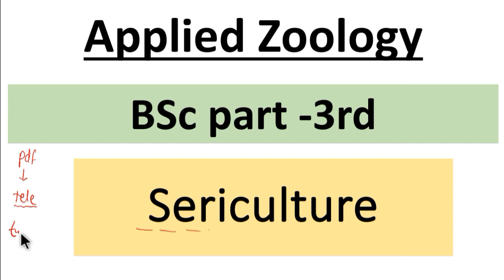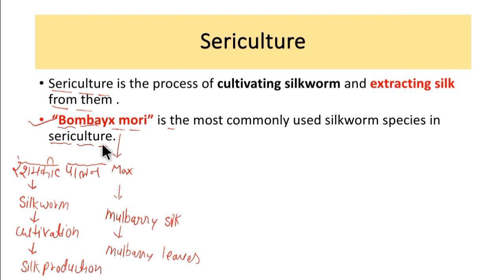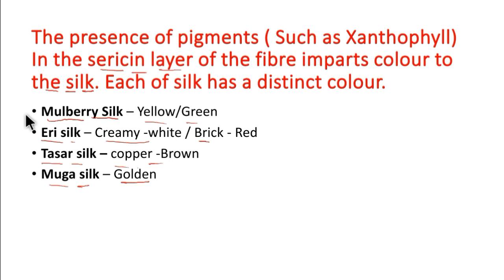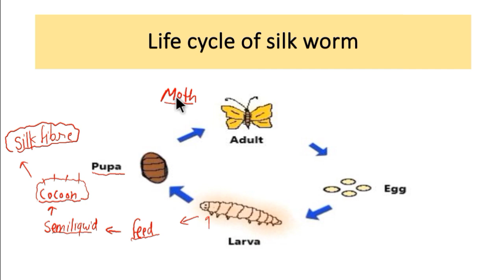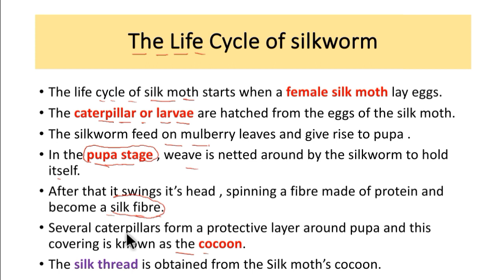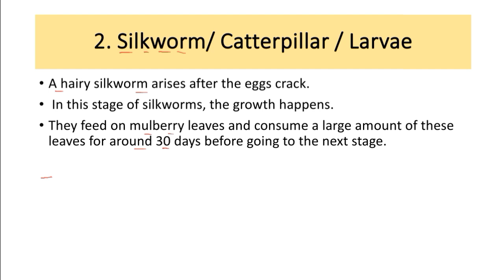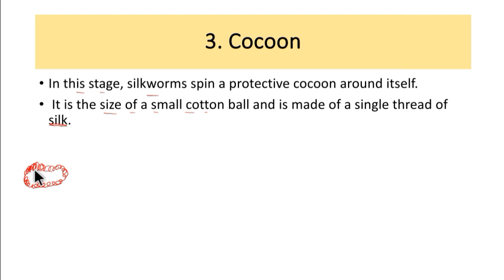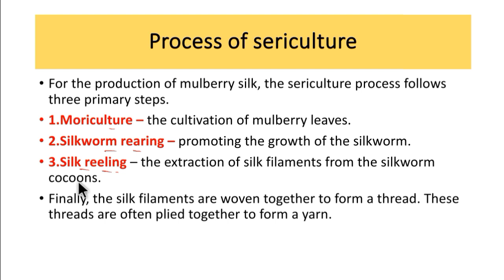Sericulture : Part -1st || Applied Zoology #2 || BSc || Science Workshop || Kusum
Hey Guys welcome to Science Workshop: Learn At Home.

In this video we will study about Sericulture and the life cycle of silk worm and composition of Silk .

keep supporting!